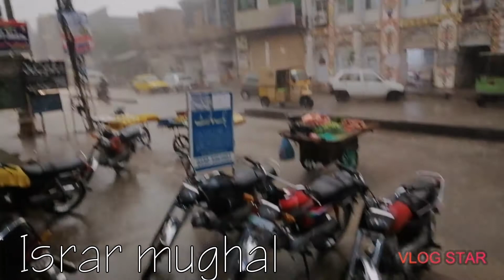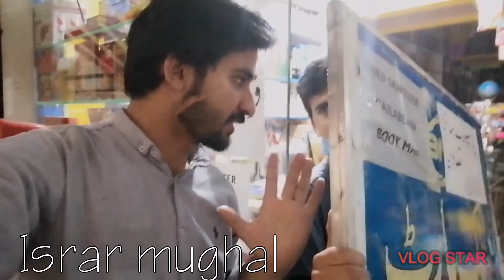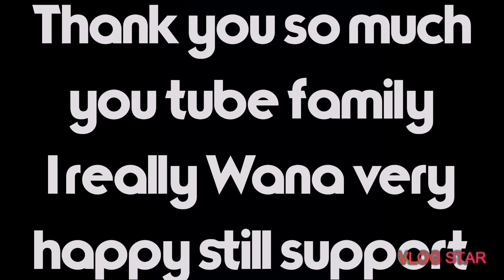Ap Kay rozay kesy guzar rahay hain? Vlog by ISRAR MUGHAL